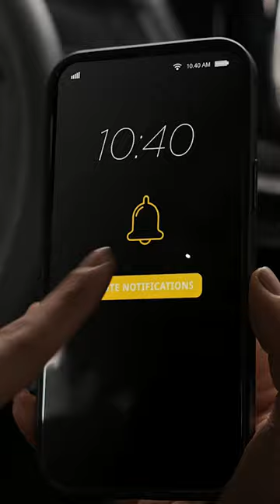Ohio's new distracted driving law restricts cell phones: See the state's first campaign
The state of Ohio has launched a new campaign to educate the public about the distracted driving law and cell phone restrictions that take effect Tuesday, April 4. Ohio Gov. Mike DeWine said this campaign will be seen everywhere for the next six months.